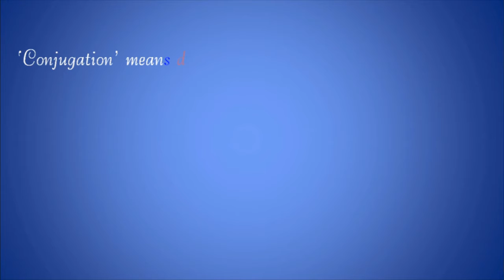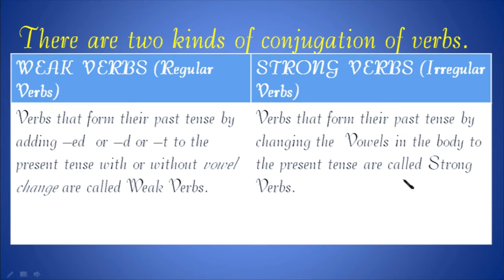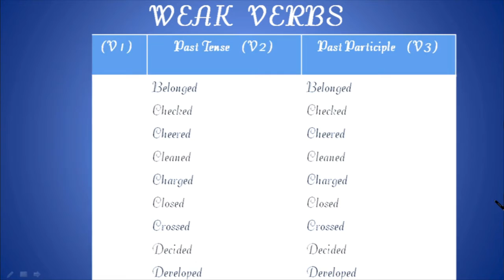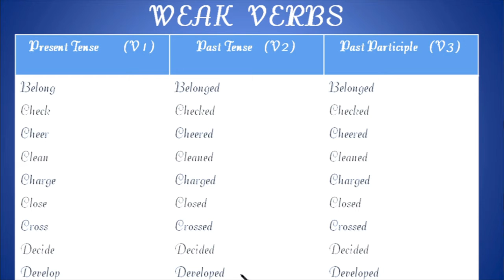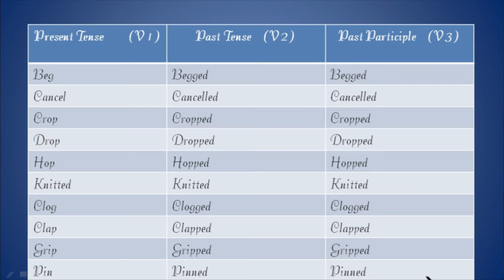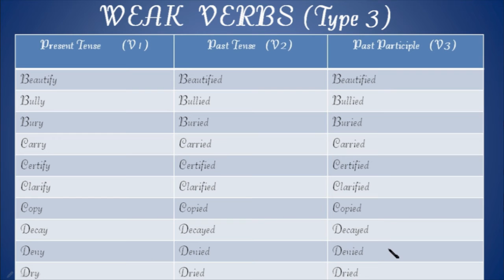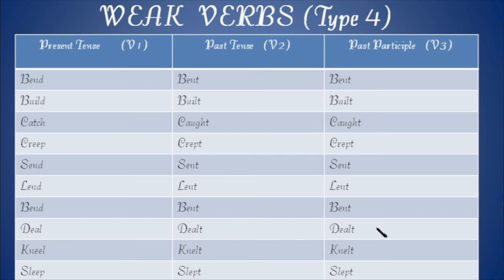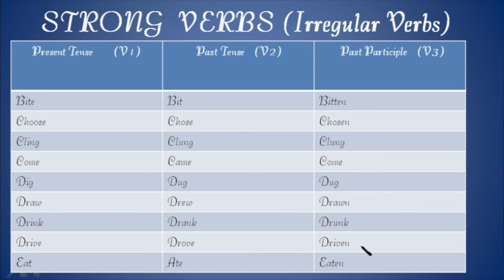Conjugation of Verbs I How to conjugate verbs in English I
MURTHYCREATIONS conjugation of verbs